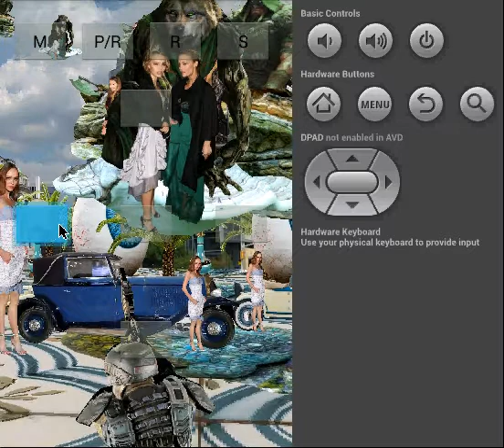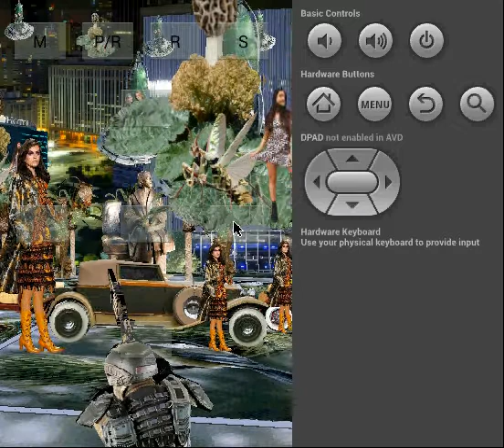Simple Minds - Don't You (Forget About Me)